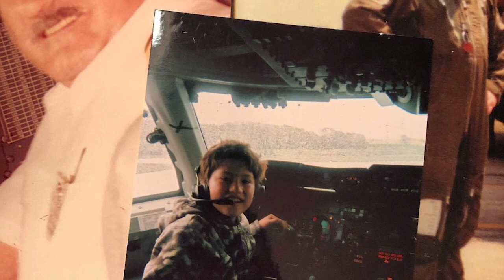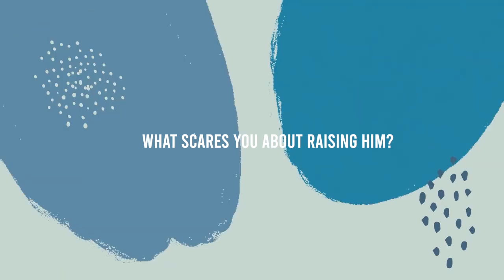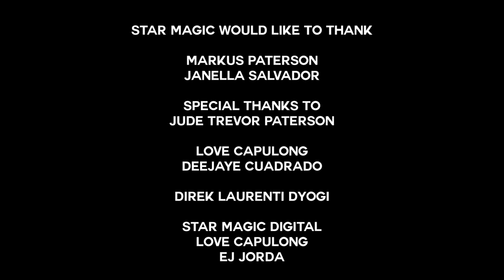How Markus Paterson embraced being a dad | The Hows of Fatherhood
Bilang isang mapagmahal na partner kay Janella Salvador at isang maalagang ama sa kanilang anak na si Jude Trevor, ito ang isang Markus Paterson na hindi natin nakikita. Alamin ang kwento ng kanyang pagiging first-time dad dito sa TheHowsOfFatherhood.